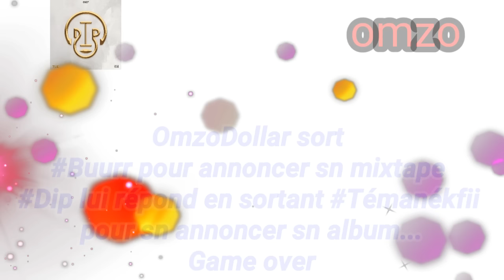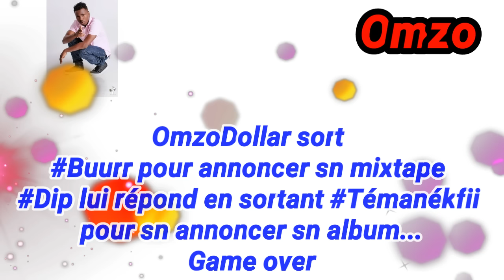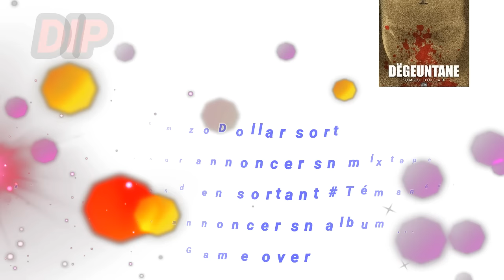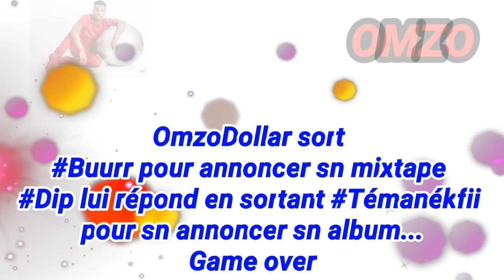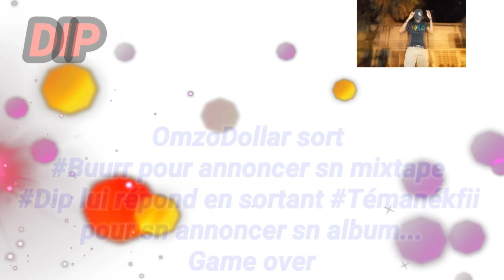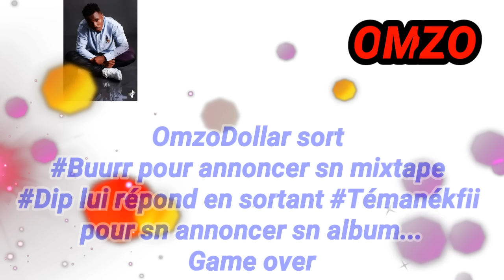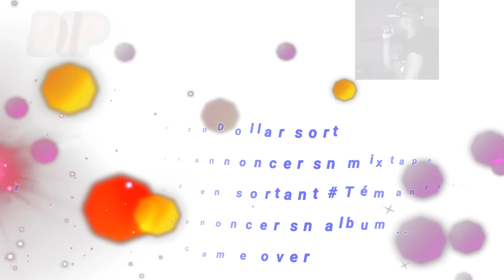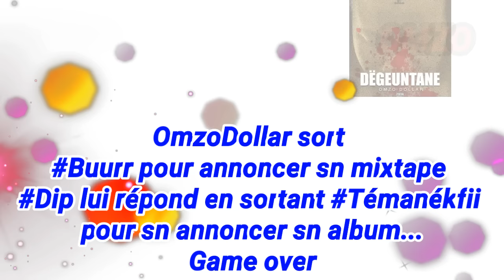Omzo dollar vs Dip doundou guiss #2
Humm OmzoDollar sort Buurr pour annoncer sn mixtape et Dip lui répond en sortant Témanékfii pour sn annoncer sn album...Game over
Montage By Ngagne Ndiaye
DIRECTED BY King bambis
Artiste   DIP DOUNDOU GUISS   OMZO DOLLAR
TITRE   OMZO  DOLLAR  VS  DIP DOUNDOU GUISS